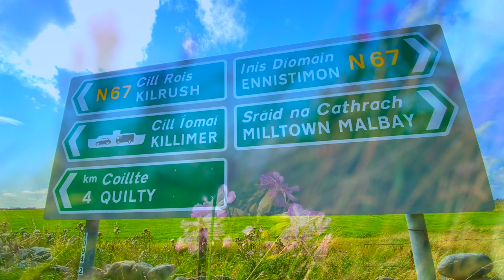OurLady StaroftheSea Church Quilty Co. Clare Ireland KIB WildAtlanticWay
In this video Bishop Fintan reflects on the OurLady StaroftheSea Church in Quilty

Musicical Piece Down the Hill, kind courtesy of Tola Custy and Noreia.

Our Lady Star of the Sea, Light Our Way

Star of the Sea so radiant in the glory of God’s Love,
Your crown outshining all the stars of heaven above,

O, lovely Queen of Peace, gowned in azure's of the sea,
Help us find the way to Jesus, in your wise serenity.

We ask you Pearl of Grace to grant us vision, courage, will,
So 'peace on earth' , that miracle, at last might be our fill!

Dear Mother of the Church , blessed beacon of God's Light,
May you always guide your children on the stormy seas of life.

Make our hearts into safe harbours, where dear Jesus is received
Hear our prayer, O, Spiritual Vessel, Mother of God, Star of the Sea.

Similar Videos

Social Media